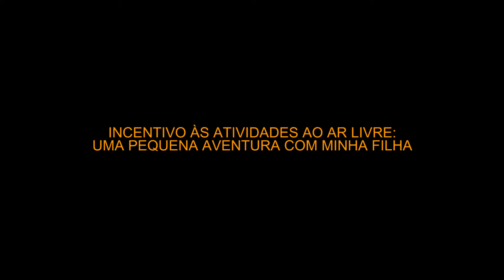cLiCaTrIp: TRIPS: Incentivo às atividades ao ar livre: Uma pequena aventura com minha filha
Recentemente levei minha filha para um hiking. Uma atividade ao ar livre, leve, que dura poucas horas.
Foi uma forma de testar o gosto dela pelas atividades ao ar livre.
Para minha surpresa, ela adorou.
Gravei alguns depoimentos dela no vídeo.

João Batista Gonçalves Lostada

parceria
Mariah Fortunato Lostada